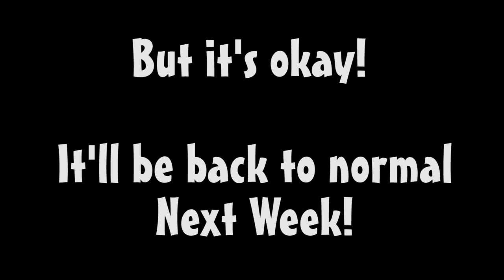#64: "Backlogs & Briefcases" - Games & Graps Podcast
We're back! This week, we come up with a way to bust our backlogs, go over the games of July and go over the week in wrestling!